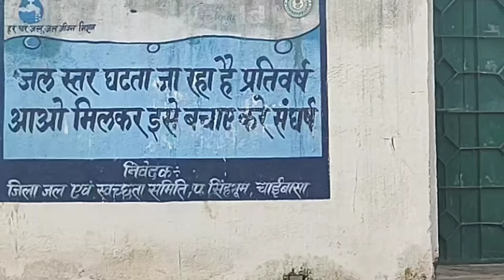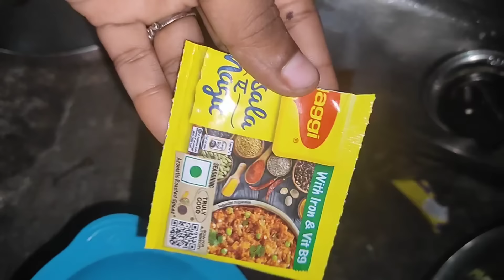main market ja rahi ho 👈🙏 laddu ke liye shopping ki hai 😘🤗